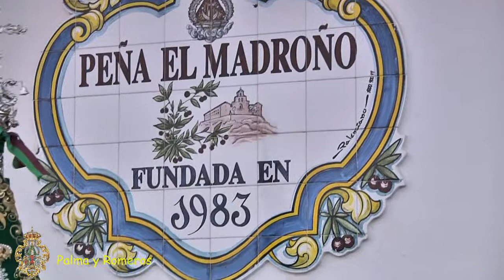VIRGEN CABEZA VISITA MALAGUEÑA A DIFERENTES CASAS 2011.mpg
VIRGEN CABEZA VISITA MALAGUEÑA A DIFERENTES CASAS 2011